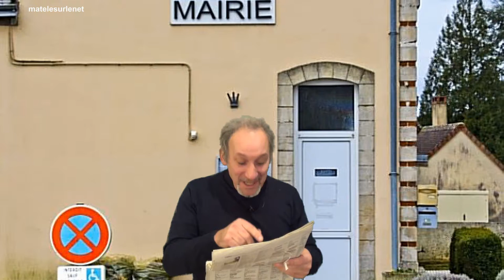MDR pour la MDP :-) :-) :-)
Ou "Mort de rire pour la Mairie de Paris".